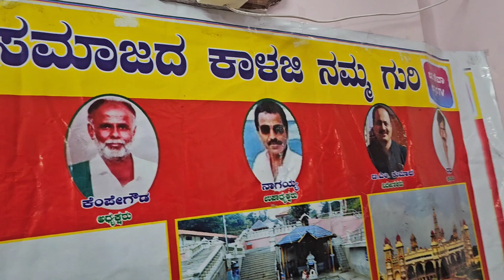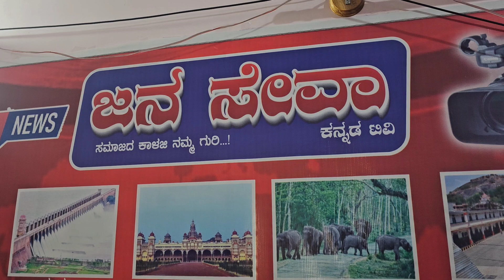ಜನಸೇವೆ ಕನ್ನಡ ಟಿವಿ🌳ರೈತರಿಗೆ ಏನೇ ಒಂದು ಸಮಸ್ಯೆ ಇದ್ದರೂ ಈ ಒಂದು ಚಾನೆಲ್ ನ ನೀವು ಕಾಂಟಾಕ್ಟ್ ಮಾಡಿ 🙏kannadvlog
this video is related for the farmers you can contact them for any news and media updates 🙏